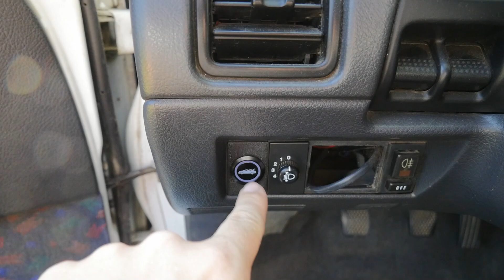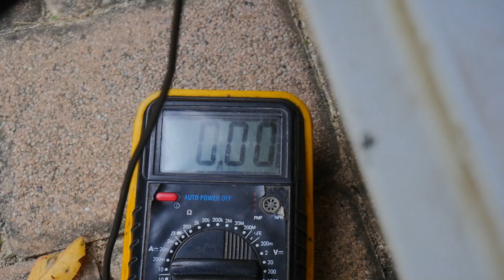Suzuki Swift elektromos csomagtér ajtó nyitó gombnyomásra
FONTOS! honnan rendelted? hol lehet ilyet venni? és hasonló kérdésekkel ne is keressetek, ha a videóban nem mondtam akkor annak oka van.
Álltalában google első találatánál ott van minden, amúgy is a legtöbb dolgot helyben veszek meg boltban, utálok internetről rendelni.

Videós felszerelés:
~Fő kamera: Panasonic Lumix GH4
~Másodlagos kamera: Nikon D3200
~Környezeti mikrofon: Rode VideoMic GO
~Vezetéknélküli mikrofon: BOYA BY-WM8 Pro K2
~Akciókamera: GoPro Hero8
~Drón: DJI Mavic PRO

PC Live felszerelés:
~Webkamera: Logitech C920 PRO
~Mikrofon: Audio-Technika AT2020

Nem csúcskategória de láthatjátok hogy működik és ez a lényeg